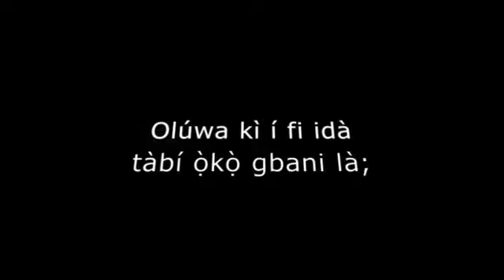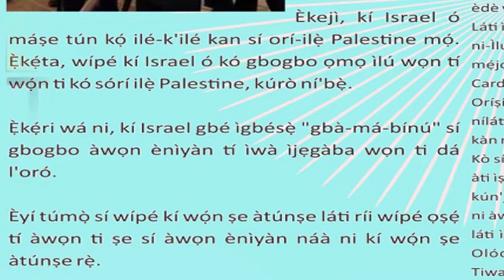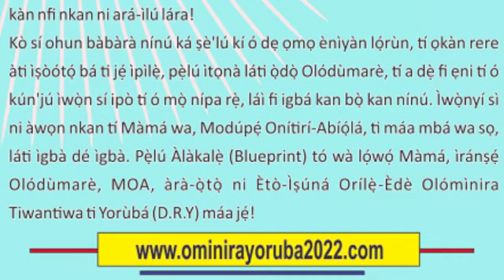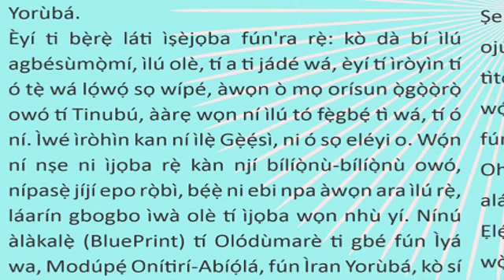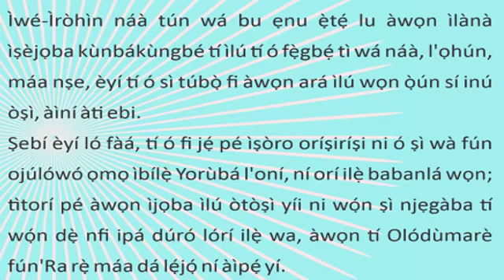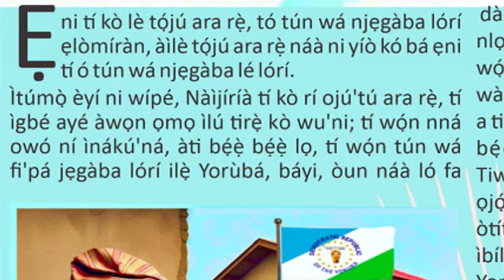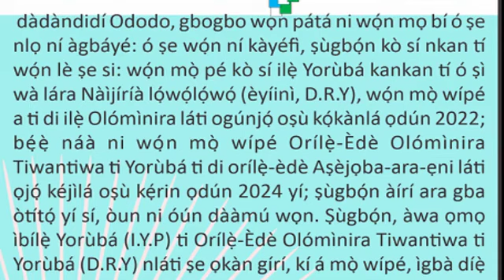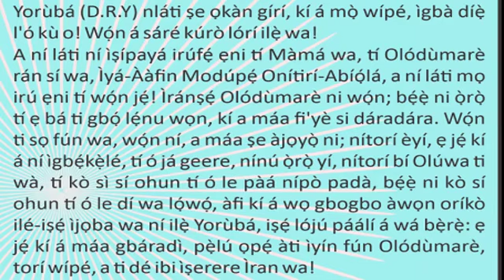IROYIN OJOOJUMO ORILE EDE OLOMINIRA YORÙBÁ DRYIYP DAILY NEWS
IROYIN ORILE EDE OLOMINIRA YORÙBÁ DRY DAILY NEWS